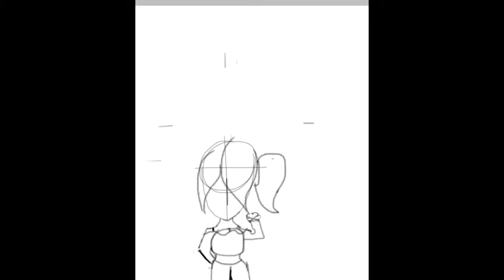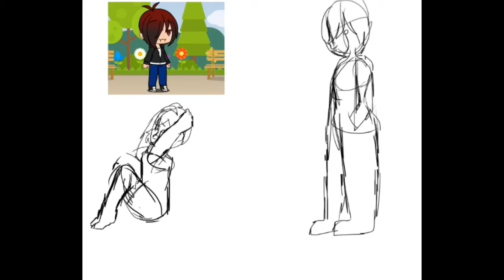My art improvement over the year!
Thank you all for eatching! The music is not mine B Y T H E W A Y.